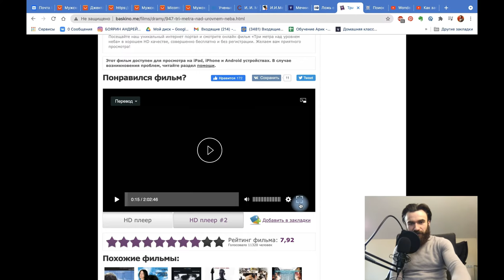ТРИ МЕТРА НАД УРОВНЕМ НЕБА | РАЗБОР ФИЛЬМА | ЧАСТЬ 1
Разбор фильма ТРИ МЕТРА НАД УРОВНЕМ НЕБА.
Манипуляции. Агрессия. Чувство вины. Созависимость или все-таки Любовь. Как нам продали иллюзию счастливых отношений.